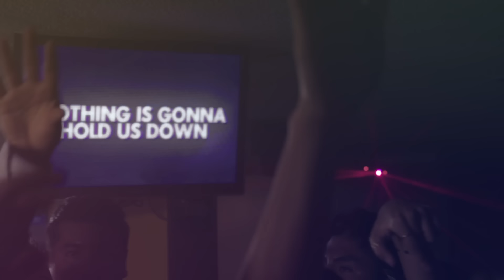Reik - We Only Have Tonight (Lyric Video)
WE ONLY HAVE TONIGHT

Ya lo peor pasó, ha quedado en el olvido.
Contigo a mi lado nada nos detendrá.
Sé que viene  lo mejor, ya no pueden dividirnos.
Si estás a mi lado nada nos detendrá.

Nothing is gonna hold us down.
Nothing is gonna hold us down tonight.
Baila, quédate sin aire que esto no se acabe.

Siente a tu corazón cómo late a mil por hora.
Dejando el pasado nada nos detendrá .
No escuches la razón que nada te lo impida.
Siguiendo el instinto nada nos detendrá.

We only, we only, we only have tonight.

Music video by LemonGrass performing We Only Have Tonight. (C) 2016 Sony Music Entertainment México, S.A. de C.V.